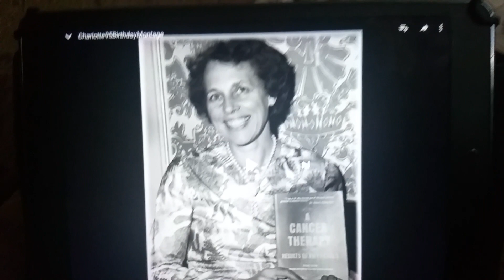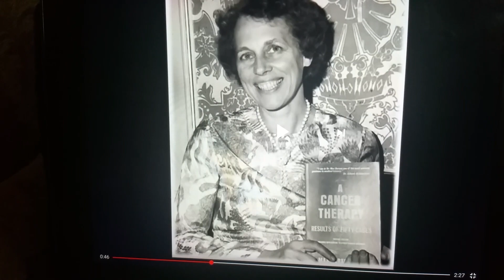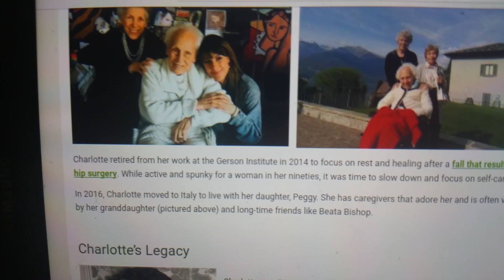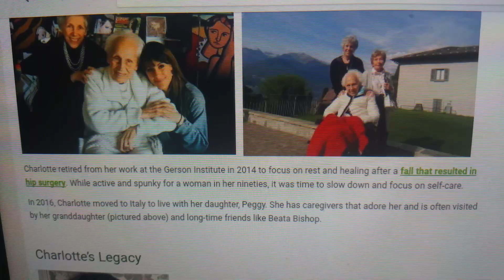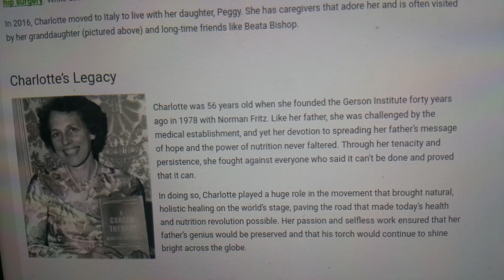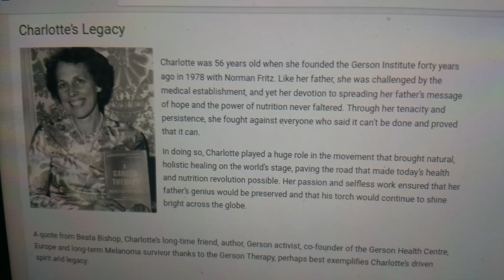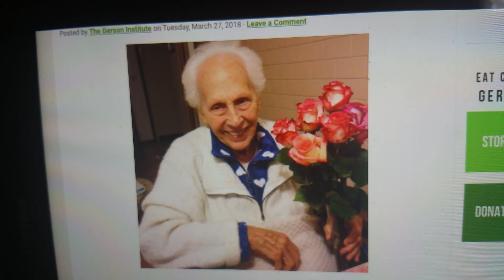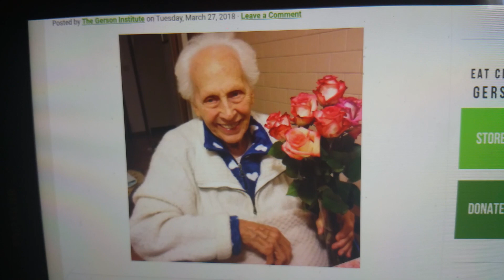О Шарлотте Герсон с благодарностью!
Без Шарлотты Герсон  мы бы не имели шансов выздороветь. Ее жизнь и последние новости о ней.